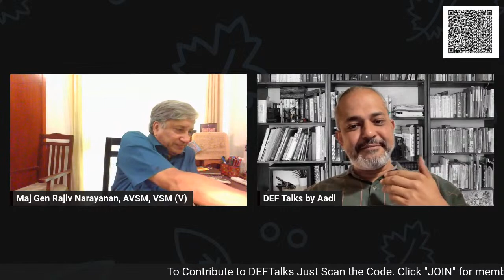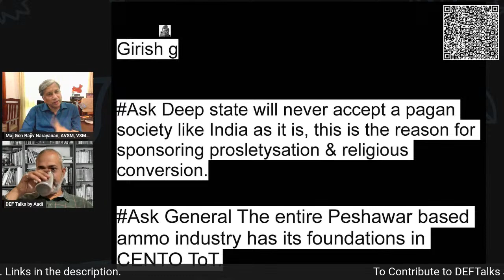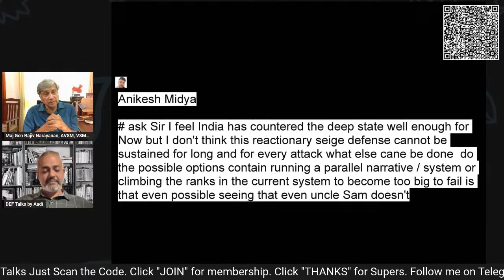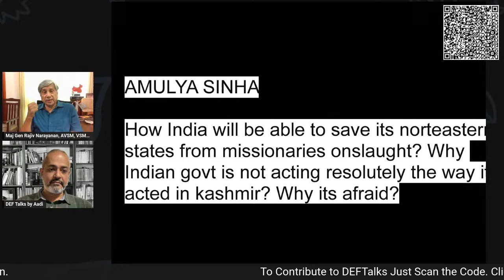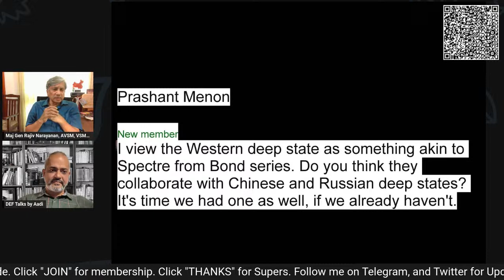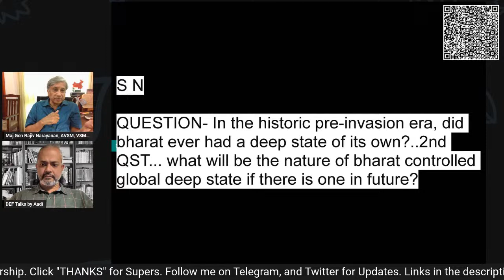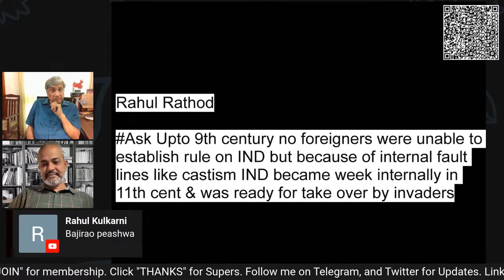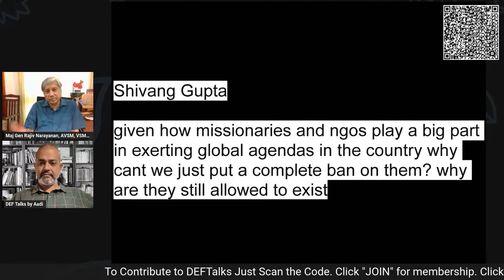How is India Fighting the Deep State I Global Deep State and India I Maj Gen Rajiv Narayanan I Aadi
How is India Fighting the Deep State? Global Deep State and India. Part 2 of the discussion with Maj Gen Rajiv Narayanan.

Copyrights owned.